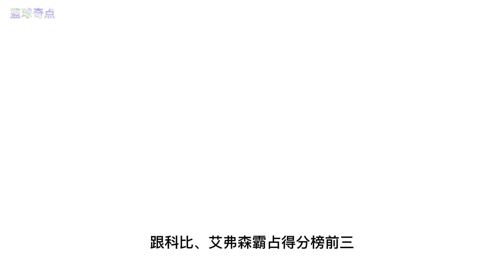騎士1 0時期，詹姆斯幹著最多的活，卻從沒拿過最多的薪水